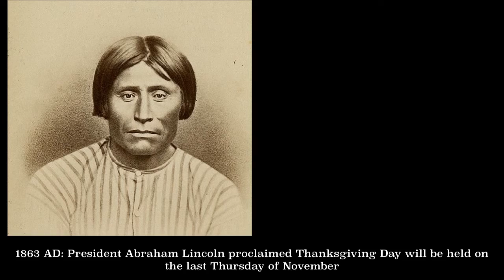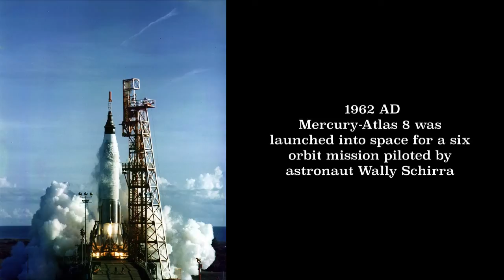Today in History S2 E38: October 3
Apple talks about some important historical events that occurred on October 3.